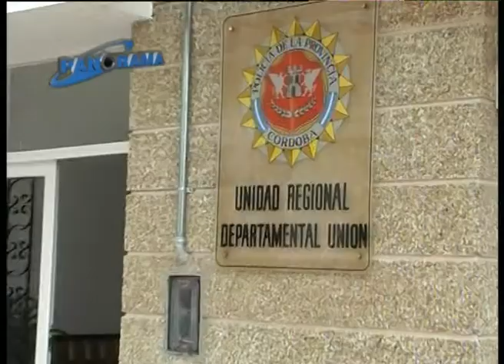Varios hechos policiales del fin de semana